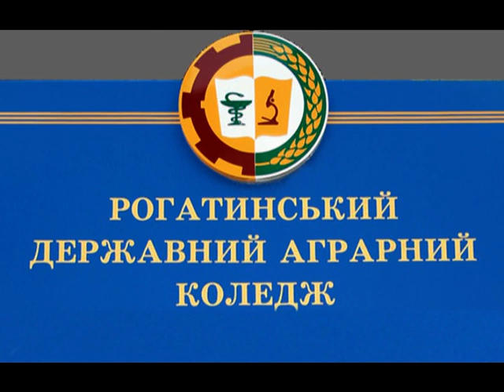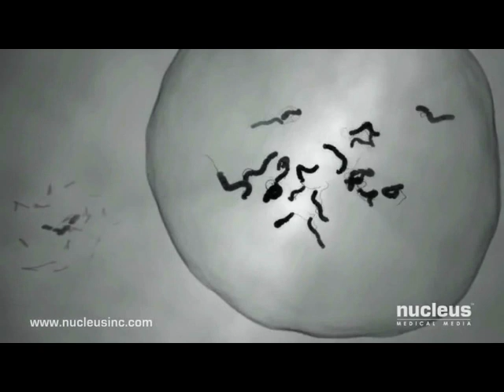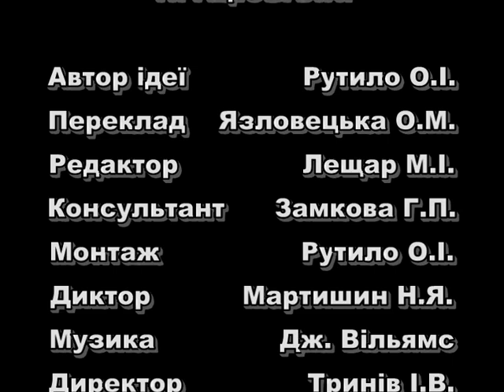25 Запліднення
Фільм розповідає про процес запліднення яйцеклітини на прикладі людини. Створений в РДАК в 2016 році.